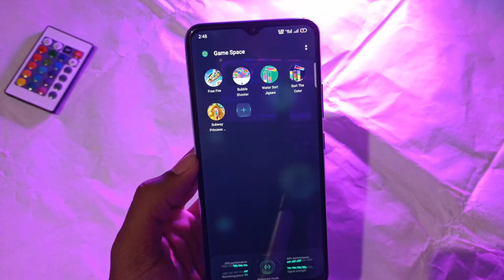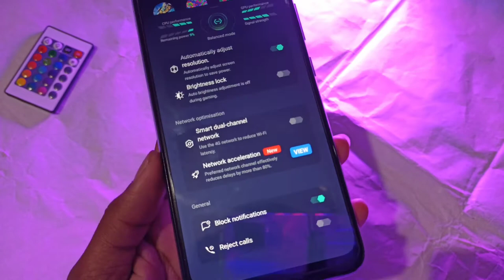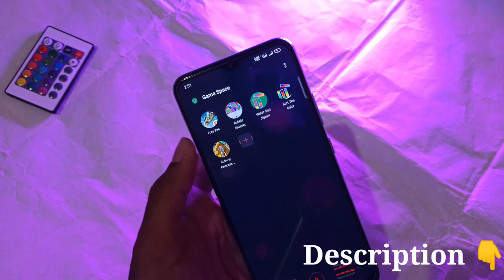Realme Game space new update | latest game space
Vivo Y73 Mobile
Tripod for Mobile
Vlog Tripod for Mobile
RGB light
Best Headphone
Dosto aap iss video ko dekhiye,agar apko ye video accha laga to like kijiye,shere kijiye aur koi sawal ho to mujhe comment kare. Main jaroor comment ki reply karunga...

Dosto iss channel main apko Tech video ki bare main sare genuan content milega, Aur YouTube ki achi acchi jankari bhi milega...
Aur bhi koi acchi jankari ho to,wo bhi milega
Iss channel main joore rahe.